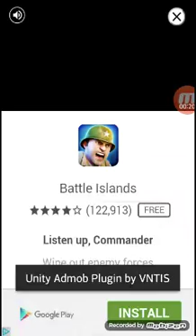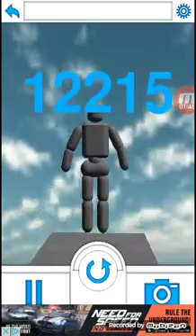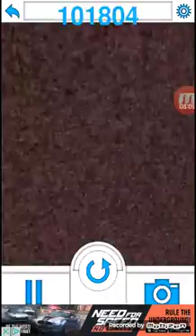let play ragdoll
join master fnaf group